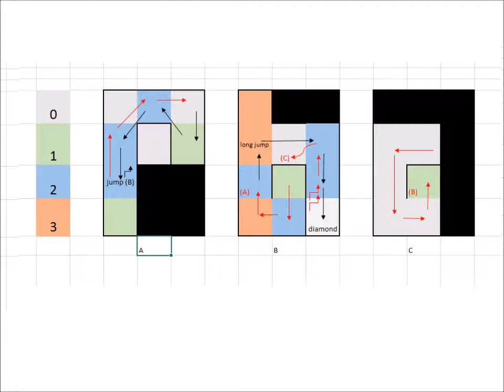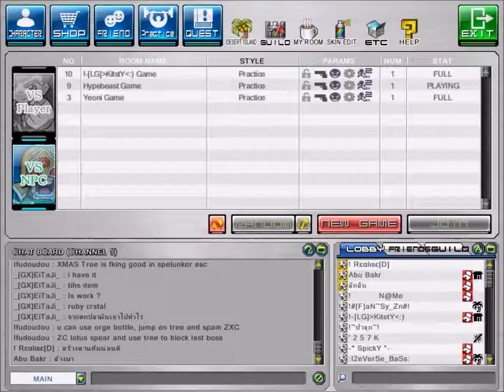GetampedX Thailand สอนเล่นโหมด Spelunker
ตอนอัด ไปอัด800x600 ถ้าดูละเอียดกว่านี้ภาพอาจแตกๆหน่อยนะครับ